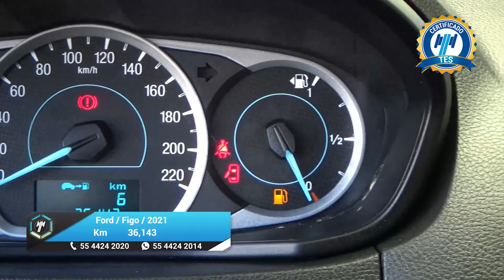Ford / Figo / 2021 - 25083